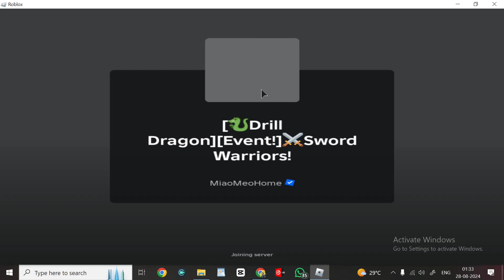All *Secret* [🐉Drill Dragon][Event!]⚔Sword Warriors! Codes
All *Secret* [🐉Drill Dragon][Event!]⚔Sword Warriors! Codes | Codes for [🐉Drill Dragon][Event!]⚔Sword Warriors! Roblox  2024
In this video i will show you all working [🐉Drill Dragon][Event!]⚔Sword Warriors! codes in roblox 2024. Redeem codes for [🐉Drill Dragon][Event!]⚔Sword Warriors! for rewards.
Code [🐉Drill Dragon][Event!]⚔Sword Warriors!. These all [🐉Drill Dragon][Event!]⚔Sword Warriors! new codes are available for some days. Go and redeem codes before expiry. When new [🐉Drill Dragon][Event!]⚔Sword Warriors! code will come, I will update with video. Every week I upload codes for [🐉Drill Dragon][Event!]⚔Sword Warriors! so you stay updated.

[🐉Drill Dragon][Event!]⚔Sword Warriors! codes 2024
[🐉Drill Dragon][Event!]⚔Sword Warriors! codes for pets
roblox [🐉Drill Dragon][Event!]⚔Sword Warriors! codes
new [🐉Drill Dragon][Event!]⚔Sword Warriors! codes
2024
halloween [🐉Drill Dragon][Event!]⚔Sword Warriors!
codes
[🐉Drill Dragon][Event!]⚔Sword Warriors! codes new
update
op [🐉Drill Dragon][Event!]⚔Sword Warriors! codes
[🐉Drill Dragon][Event!]⚔Sword Warriors! codes
halloween 2024